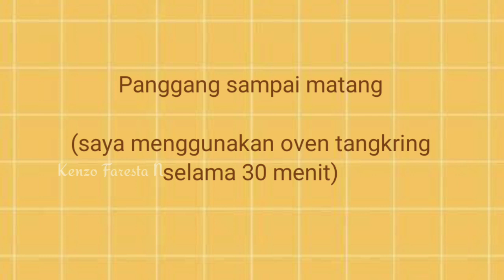LAPIS SURABAYA EKONOMIS 4 TELUR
Bahan :

4 butir telur
80 gr gula
1/2 sdm SP
1 sdm tepung maizena
1 sdm susu bubuk
Vanili bubuk
1 sdm air putih
80 gr tepung terigu
100 gr margarine cair
1 sdm coklat bubuk
Pewarna makanan kuning (optional)
Selai strawberry secukupnya